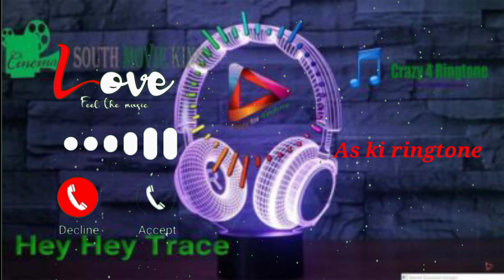Ringtone Dj remix 👌 Ringtone video Download 👍रिंगटोन डीजे रीमिक्स 💯 रिंगटोन वीडियो डाउनलोड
Bhojpuri Gam Song 💕 Sad ringtone Bhojpuri 😰😰 {भोजपुरि गम के रिंगटोन

askiringtone

Ringtone Bhojpuri sad ringtone 😰😰😰 भोजपुरी गाना रिंगटोन 😔😔

2023ringtone askiringtone bhojpuri

ringtone ringtone song ringtone 2022 ringtone music ringtone 2021
ringtone hindi ringtone bhojpuri

ringtone new ringtone remix
ringtone gana ringtone panjabi
ringtone love
ringtone mobile ringtone instagram status ringtone ringtone viral

shilpi raj best ringtone
shilpi raj ke ringtone ringtone alon

ringtone kgf  ringtone download link
latest ringtone  love ton

mp3 ringtone  best mp3 ringtone
tik tak famous ringtone
ringtone massage  dj music ringtone
short
my love ringtone  pagal world ringtone

bgm ringtone ringtone bgm
ringtone sad

satishringtone hindiringtone bhojpuri
pagalworld  ringtoneshorts
2023 ka best hindi ringtone
most ringtone 2023

morning ringtone
ncs ringtone
patan ringtone new ring tone

first ringtone
2023ringtone
youtuber ringtone
sad ringtone
background music ringtone
dally ringtone
love ringtone
non copyright ringtone
lover boy ringtone

fultu ringtone
benjo ringtone